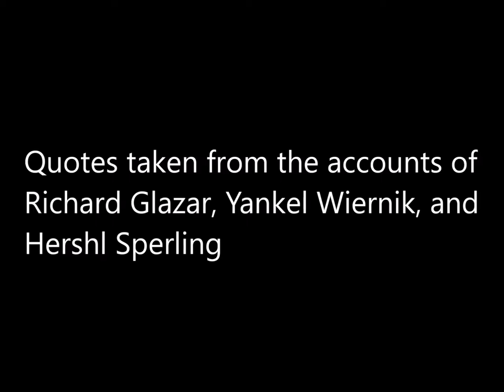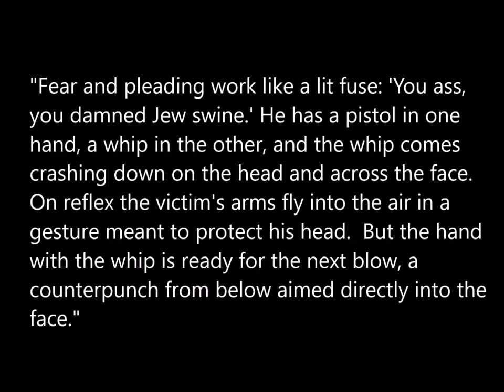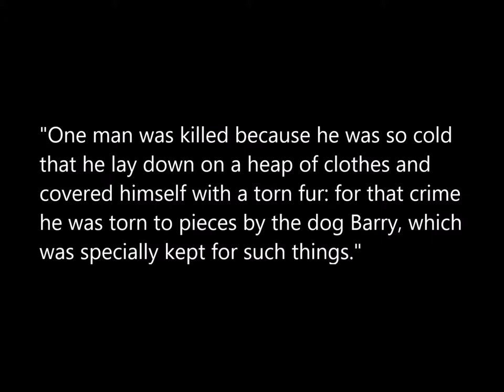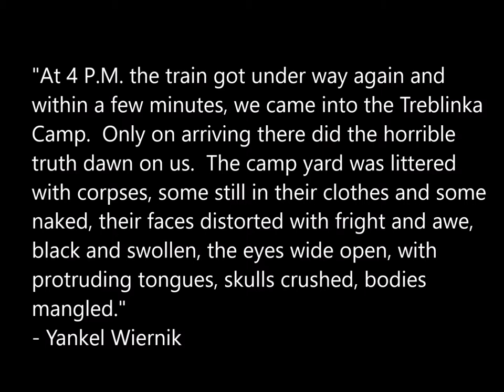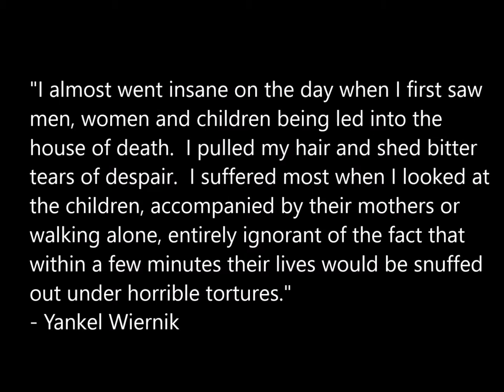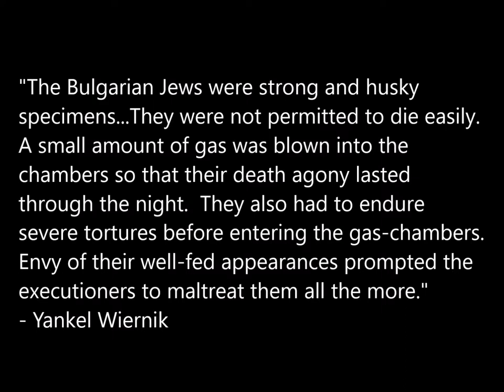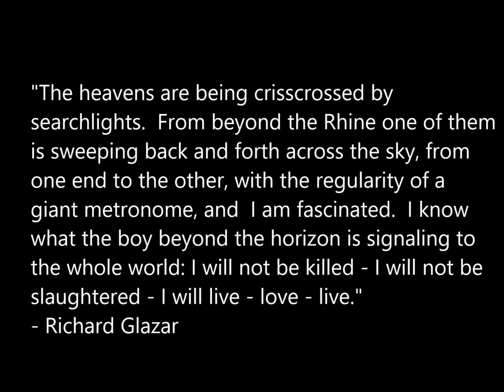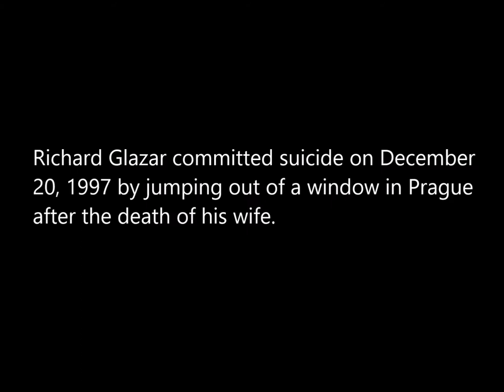Life and Death in Treblinka. Warning: disturbing descriptions.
Quotes from Treblinka survivors Richard Glazar, Yankel Wiernik, and Hershl Sperling.
Music:  Mozart K453, Alfred Brendel, Denis Matthews, Friedrich Gulda, I Solisti di Zagreb & Vienna State Opera Orchestra